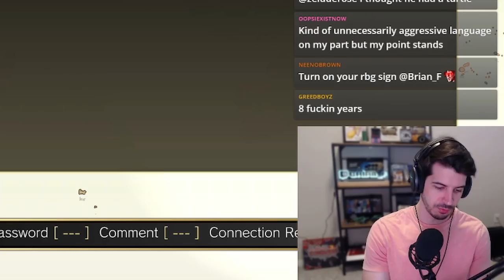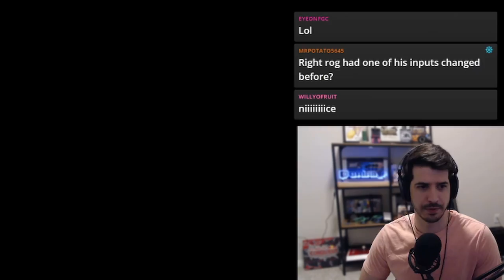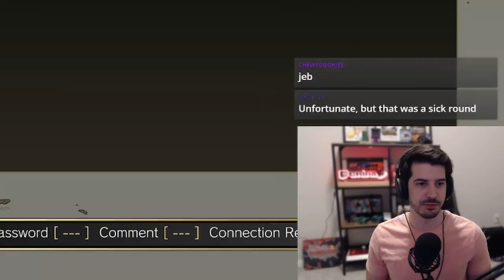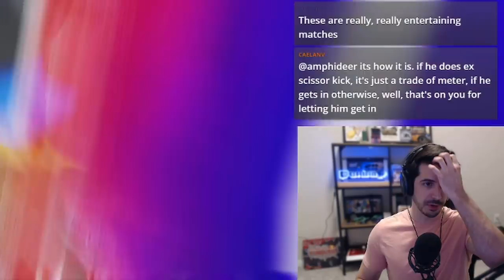M. Bison is CHEAP and a TROLL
Running some sets with Docta Afrikan, the best M. Bison player that you haven't heard of, and he reminds me why M. Bison is CHEAP!